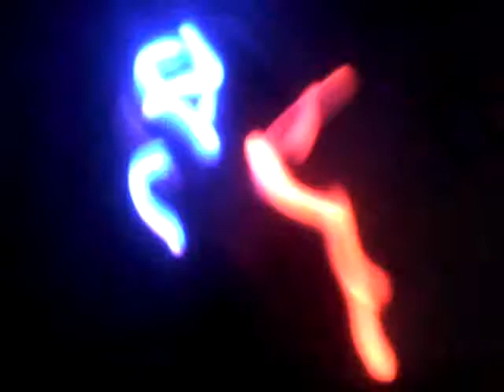Calypso Light show (Beginner)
Yup. no h8 plz